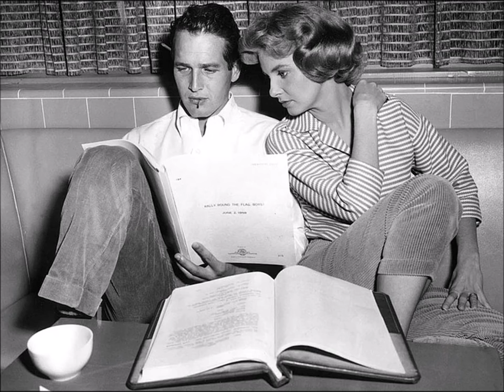Call You Mine - Alanna Boudreau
This is a very old song of mine - a cheerful love song : ) I recorded it live, in one take, at Allen Parker's studio in Nashville, February 2015.

I've set it to pictures of Paul Newman and Joanne Woodward, who were married for over 50 years. When asked the secret to a long marriage, Newman simply said, "Patience. Affection. . . I keep her laughing."